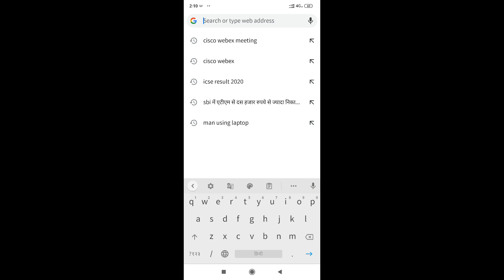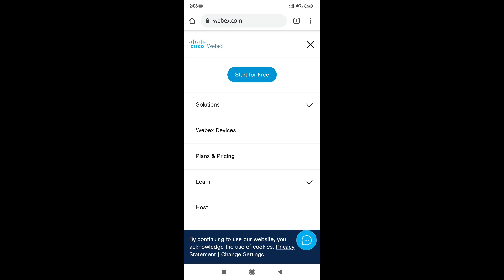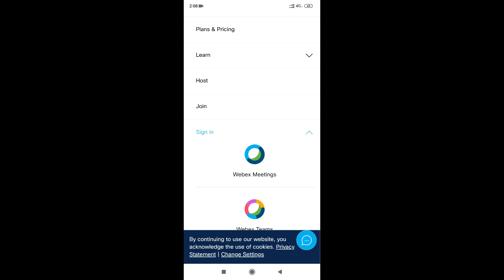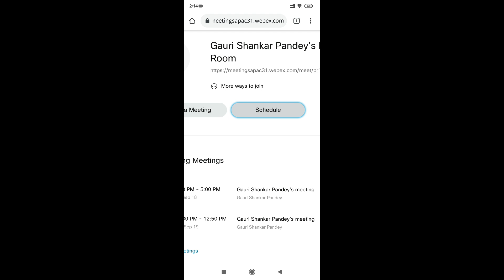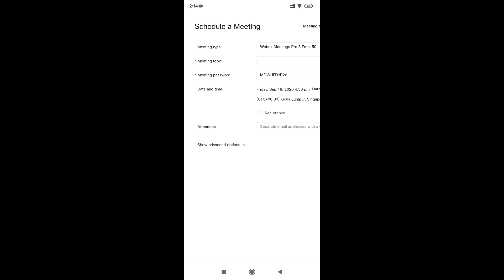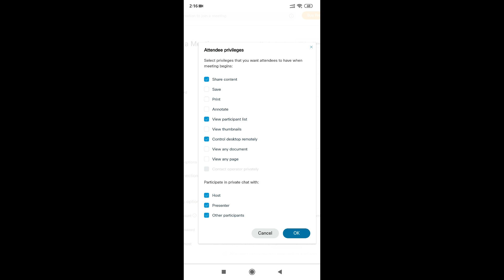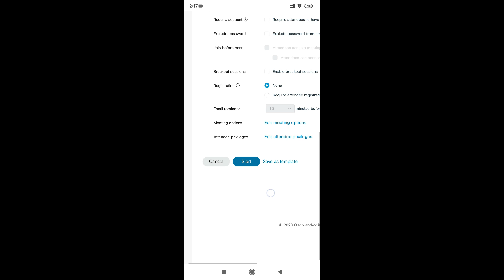How to stop unwanted stuffs during online class ||CISCO WEBEX|GS TIPS || 2020